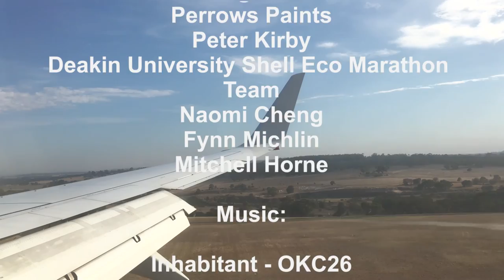Shell Eco Marathon 2016 - Girton Grammar School